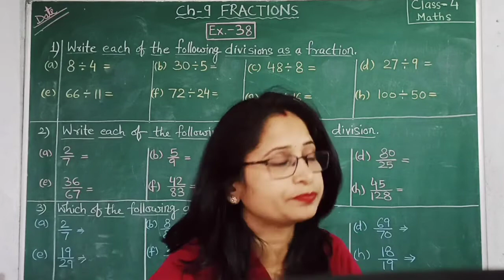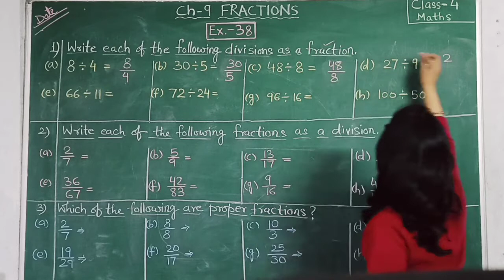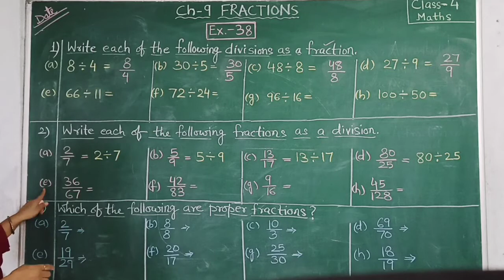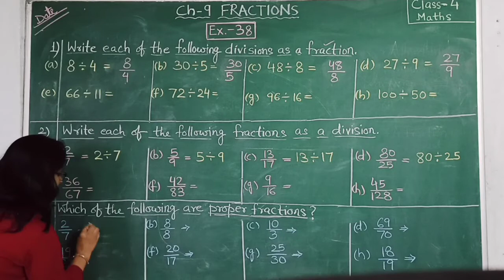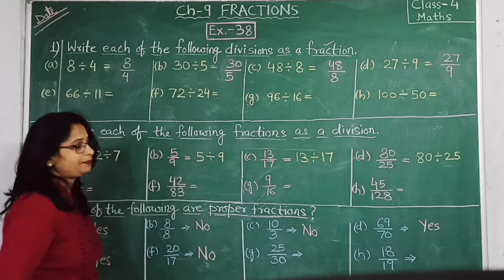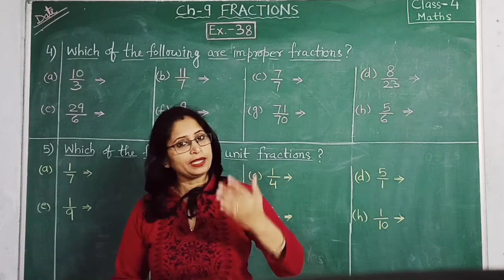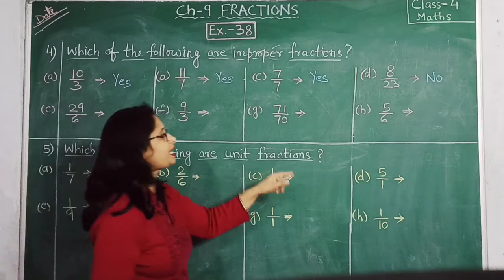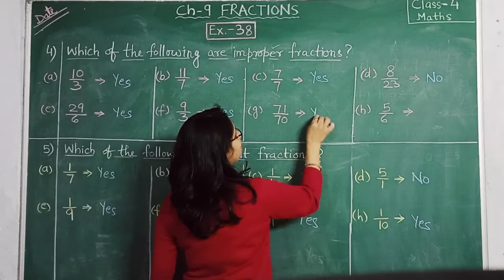Class 4 Maths Chapter 9: Fractions | Solution Of Ex.-38 | Part-I